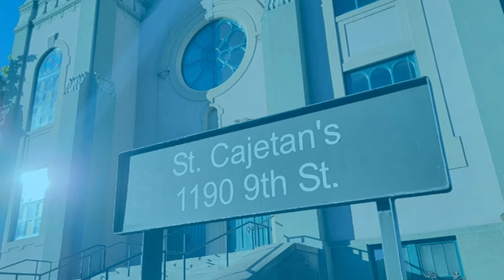Best Wireless Smartphone Microphones - Social Media Day Denver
I compare the audio quality of the two most popular wireless smartphone lapel microphones.

It's not pretty but I sing a nursery rhyme while using each microphone and let you the viewer decide what microphone you think works the best. Some will say that the comica BoomX-D is better because of the audio quality and the fact that it comes with two microphones instead of one. Others will go for the less expensive model and just use it like a handheld microphone if someone else on camera needs to be heard.
Video strategy is what's driving video communications and if a $20 microphone can revolutionize your organizational growth then it's time to stand up and recognize the video revolution that is happening all around us.

Anthony Prichard Communications
3768 S. Fox St.